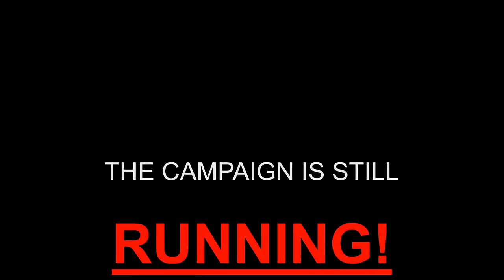The Fight For Houston Village Renfrewshire Scotland Greenbelt Survival Campaign The Hen's Welfare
Tongue in cheek, but we forgot about our neighbour's hens. Another reason to prevent Greenbelt land from being developed in our rural village. Startling new revelation in that Council have even BIGGER plans in mind than were brought to the villager's attention.

Village burn is likely to be re-routed into a massive pond somewhere within the community, with many houses threatened with serious flooding, due to the inefficiency of the existing flood plain and sewage system unfit for extra building development.

Register below before it's too late.

SAVE HOUSTON GREENBELT COUNCIL OBJECTION LETTER:.